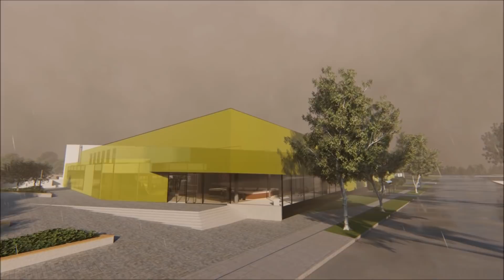Wizualizacja - Park Wodny - Ostrów Wielkopolski 2022